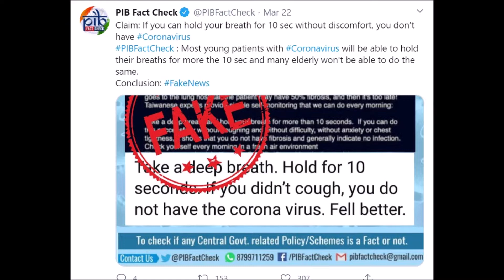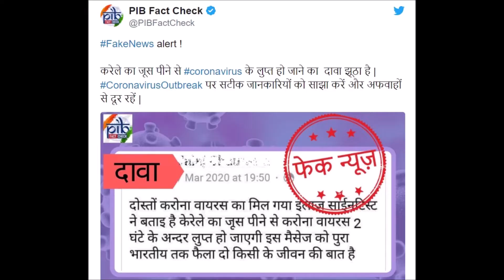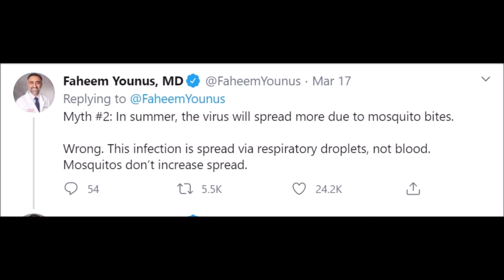Corona ke Fake Message Se Paresan Bechara Pati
Fake Message 1 ( Corona Test : Hold your breath for 10 sec )

Fake Message 2  ( Bitter gourd juice can cure Corona)